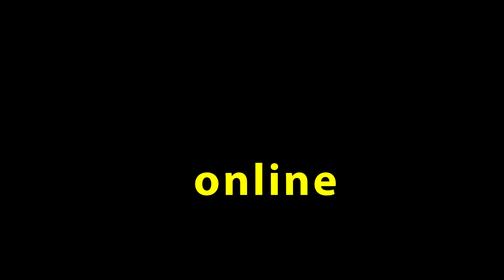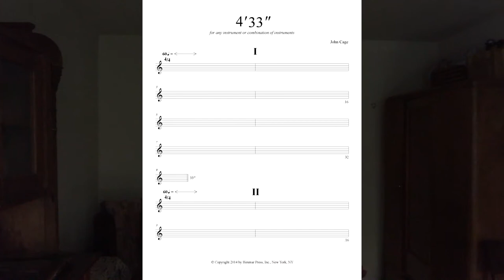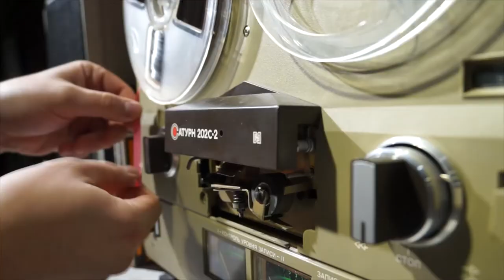«Звук вокруг» и Фестиваль экспериментального звука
Выпуск онлайн-версии культурно-просветительского проекта «Волшебная гора», посвящённый саундарт выставке «Звук вокруг» и Фестивалю экспериментального звука